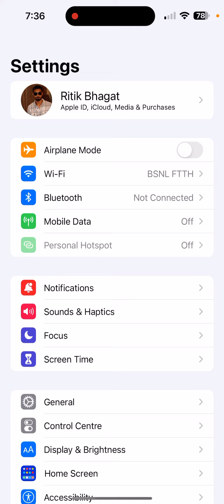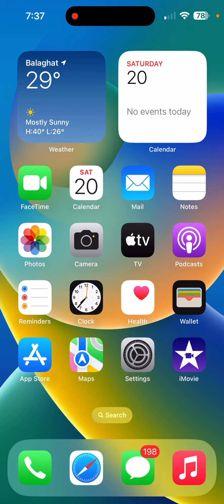How To Remove Swipe Up To Open Unlock After Face ID On iPhone